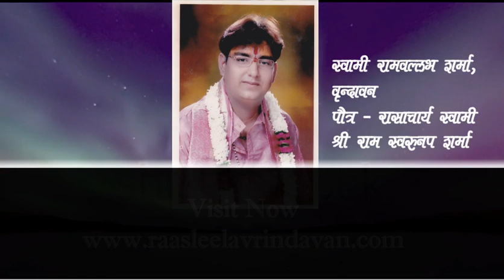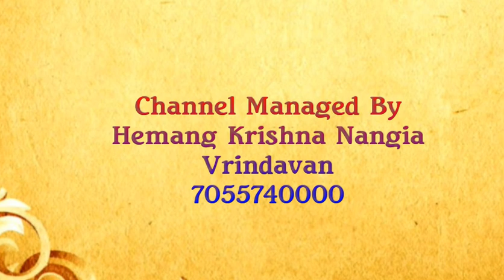भजन - जब से देखा है बाँके बिहारी !!